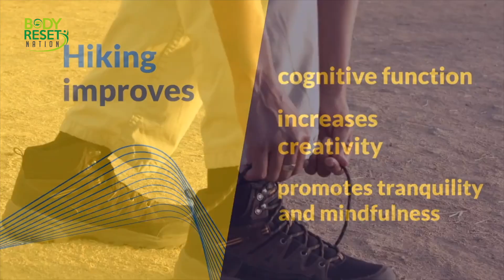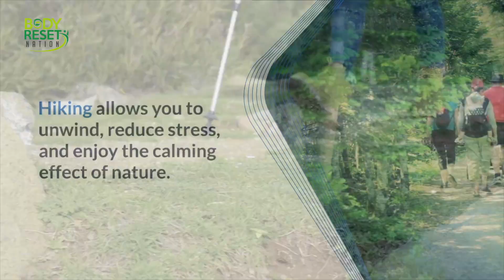What are the Benefits of Hiking?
The Benefits of Hiking for Physical and Mental Well-being

Discover the advantages of hiking for physical fitness, weight management, cardiovascular health, bone density, mental well-being, nature connection, social interaction, and stress relief.

Hiking strengthens muscles, particularly in the lower body, providing a challenging workout.

Hiking burns calories and helps control body weight and promote fat loss.

Regular hiking improves heart health, lowers the risk of heart disease, and reduces blood pressure heart health lowers the risk of heart disease reduces blood pressure

Hiking improves bone density and reduces the risk of osteoporosis.

Hiking reduces anxiety and depression symptoms, boosts mood, and increases self-esteem.

Hiking improves cognitive function increases creativity promotes tranquility and mindfulness

Hiking fosters relationships and offers an opportunity to bond with others while exploring the outdoors.

Hiking allows you to unwind, reduce stress, and enjoy the calming effect of nature.

Experience the physical and mental benefits of hiking by spending time in nature and engaging in this enjoyable activity.

Remember to hike safely and follow trail guidelines and regulations.